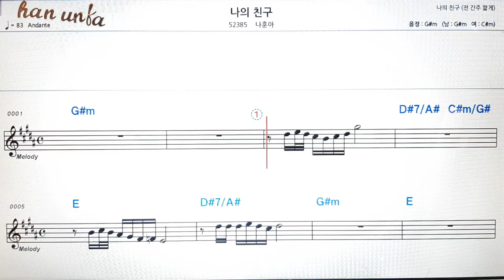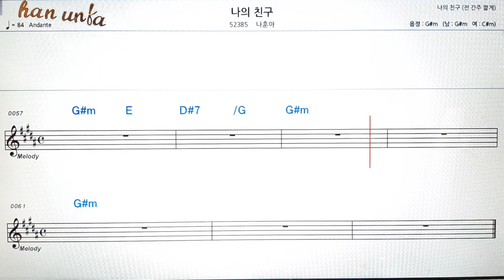나의 친구/나훈아👍노래 반주, 코드 악보,가라오케💋Karaoke*Sheet Music*Chord*MR